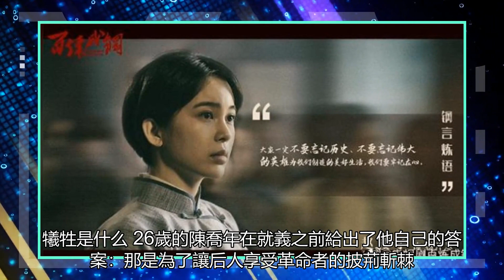“這個地方很好。”如果你還在的話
金色的斜陽下，微風輕輕拂過枯黃的野草，瞿秋白寥寥七字，“此地甚好，開槍吧”，顯得如此凄美…《百煉成鋼》里瞿秋白下線這一幕，反復刷了好幾遍。